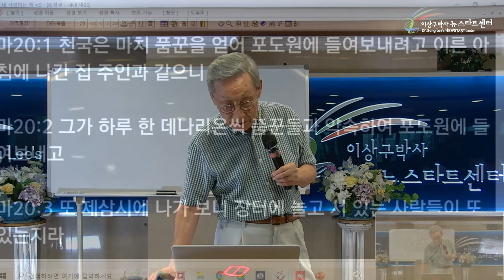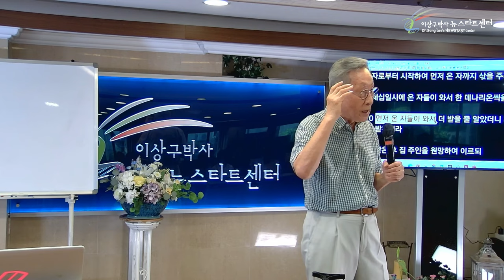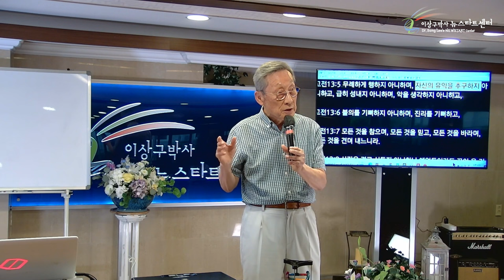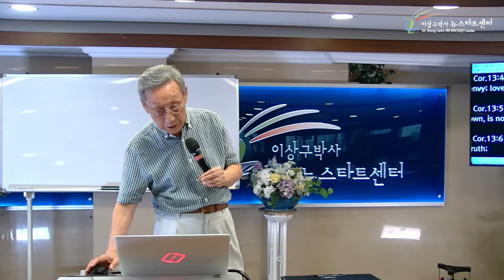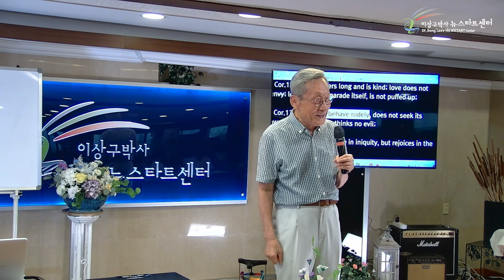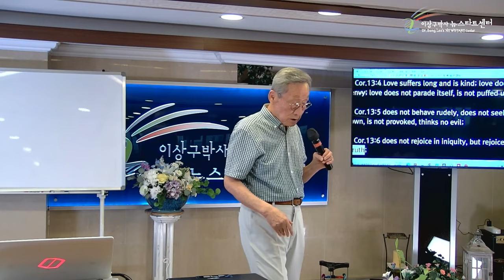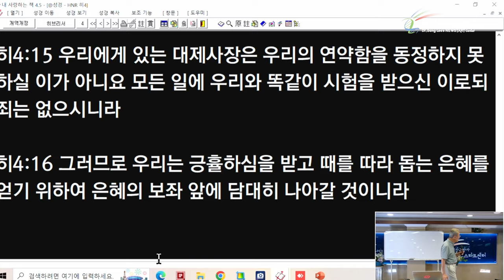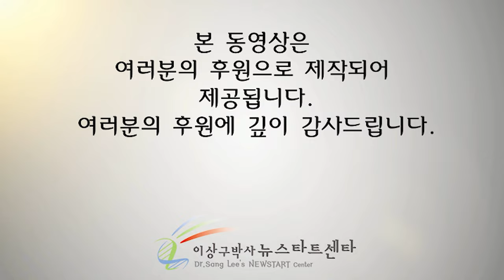[뉴스타트 성경강의] 하나님 사랑의 특징은?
⏱️ 타임라인⏱️

00:00:00 마태복음 20장 - 포도원 이야기

00:18:50 자신의 유익을 추구하지 아니한다

00:34:03 사랑에 관하여

01:04:31 그리스도의 심판대앞에 서니라

01:13:42 로마서 8장 - 하나님의 자녀인 이유